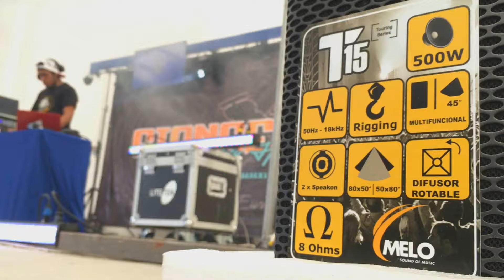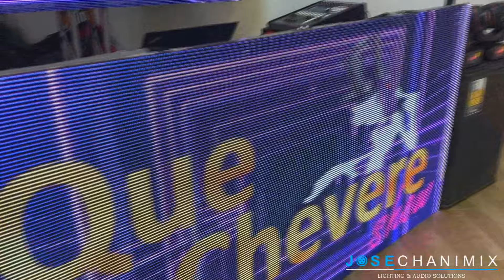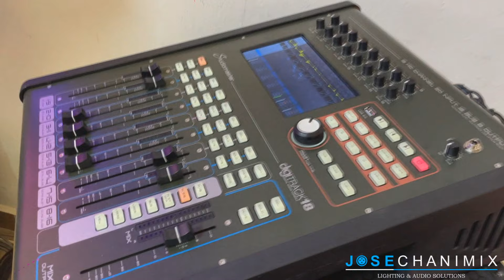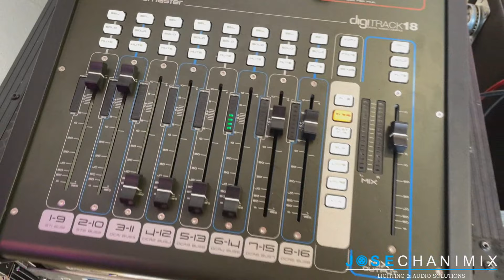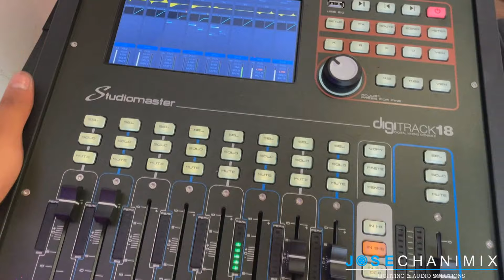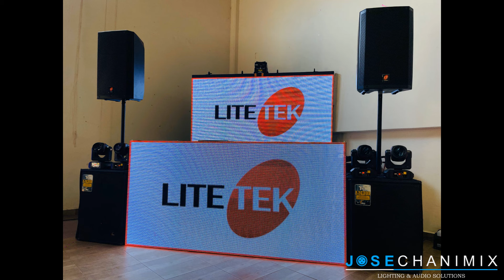ESTE SET ES MI FAVORITO | EQUIPOS LITE TEK | MINI BEAM | PANTALLA TRASLUCIDA | LASER | LTAUDIO